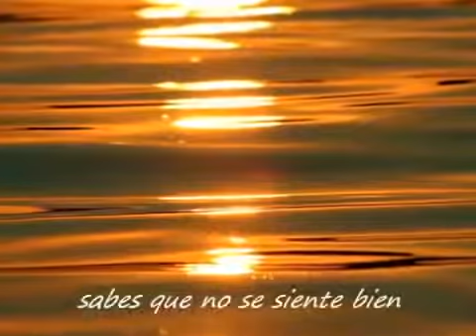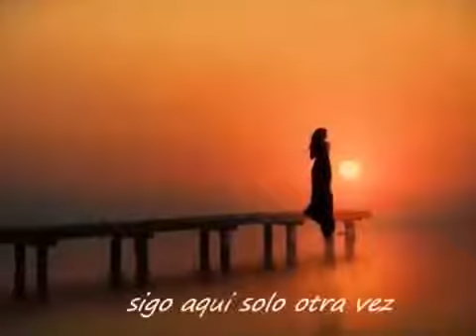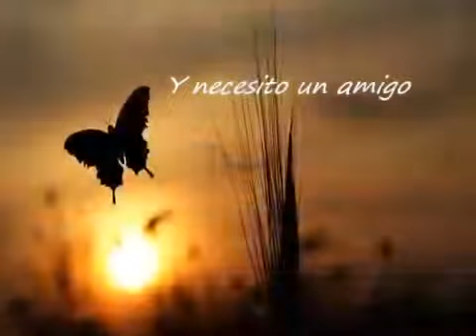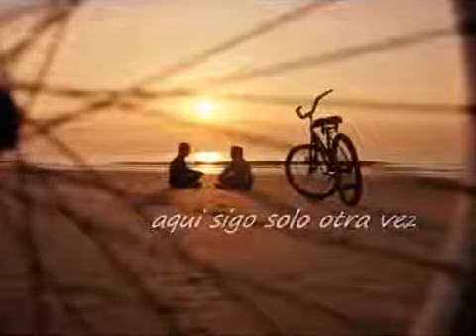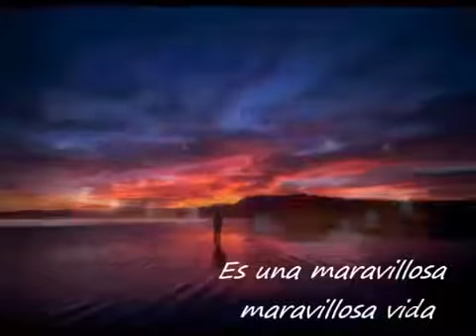Black Wonderful Life Subtitulos en español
Black Wonderfoul life Subtitulos Español.